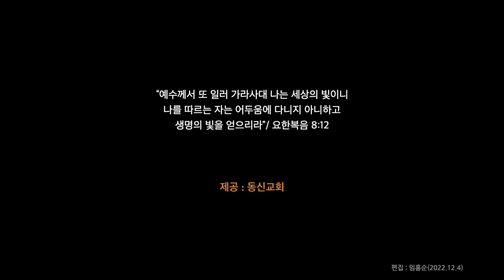예수님은 세상의 빛 / Patti Drennan 곡 / 동신교회 가나안찬양대 / 지휘 : 김홍수 / 피아노 : 최윤진 / 동신오케스트라 / 서울(2022.12.4)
주일 3부 예배 찬양